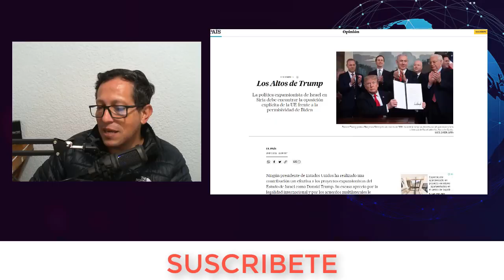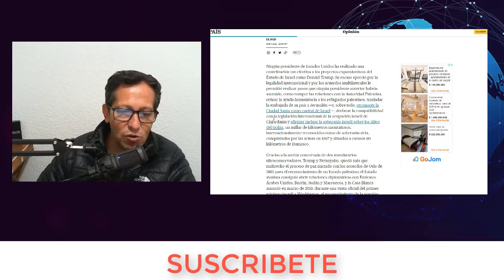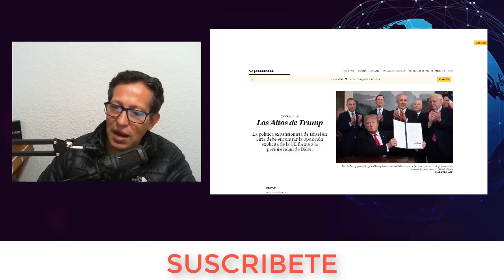NOTICIAS ULTIMA HORA TRISTE NOTICIA EL TITAN hace unas horas NOTICIAS ESTADOS UNIDOS